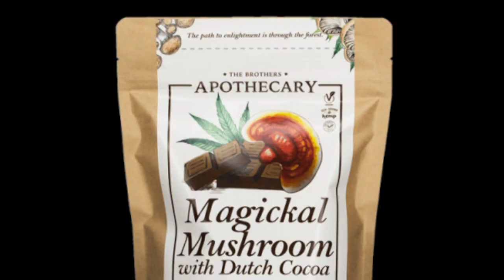Thur. Eve. Forecast 01/18/24